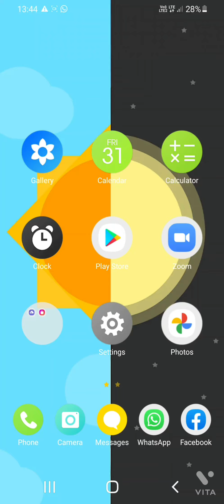Playing tank stars #1